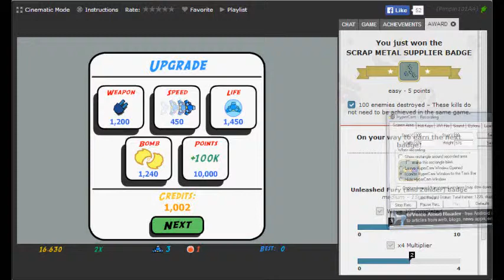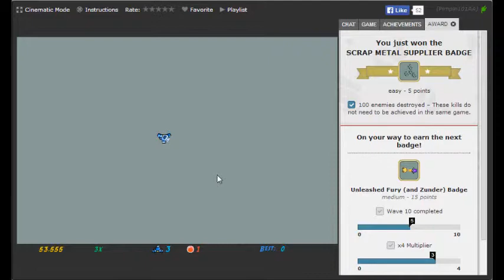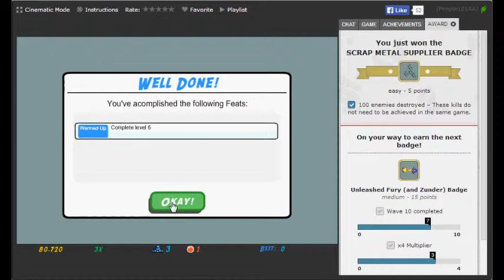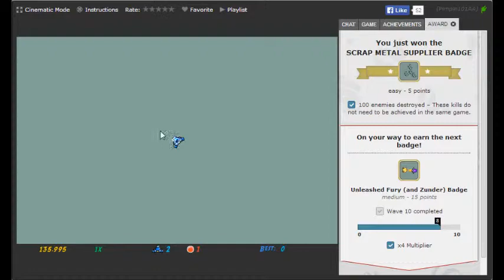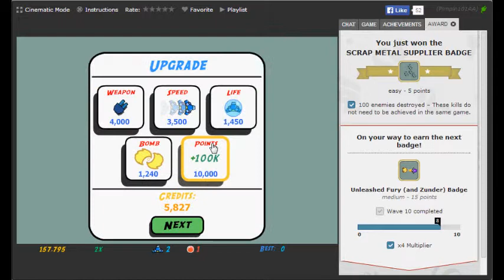ZunderFury (Medium Badge)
Unleashed Fury (and Zunder) Badge